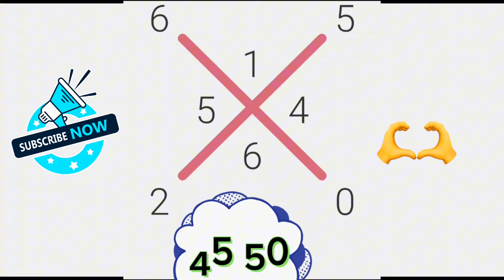Croix du jour 1e Mai 2024 💰 Boul cho pou jodia 🔥 números para hoy 💯 Boul dife loto3